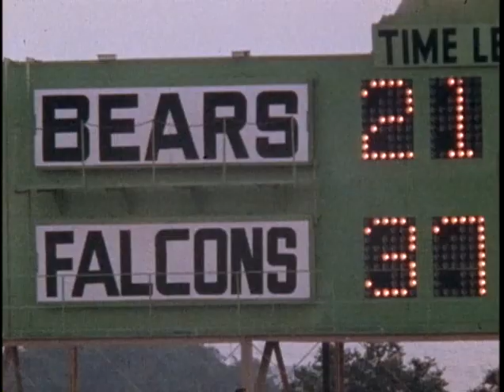1972 Falcons at Bears week 1